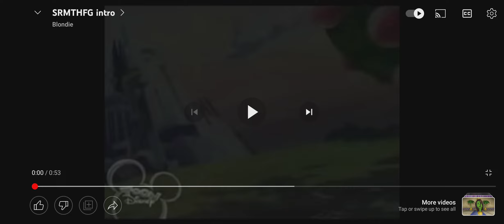Free Like Show #69